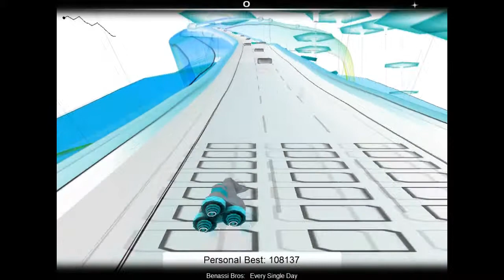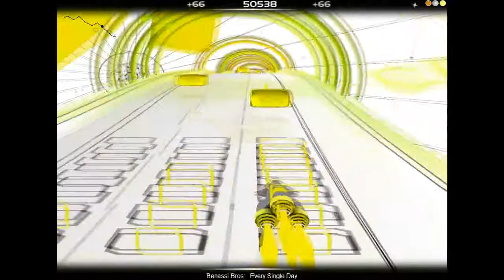Audiosurf Gameplay #1 Song Benassi Bros - Every Single Day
Today i show u a little Game called Audiosurf ;)

Song:
Benassi Bros - Every Single Day